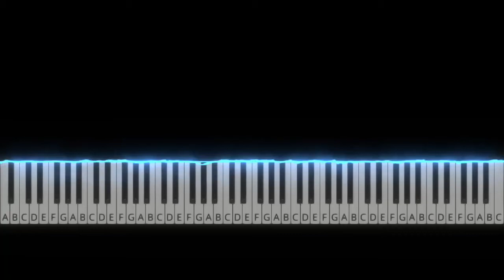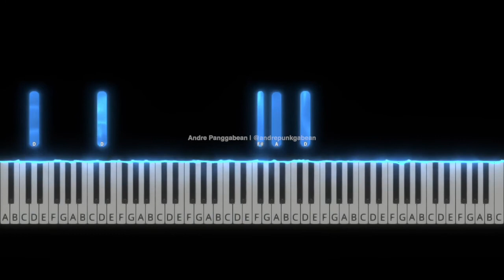Overjoyed - Stevie Wonder | Piano Tutorial by Andre Panggabean